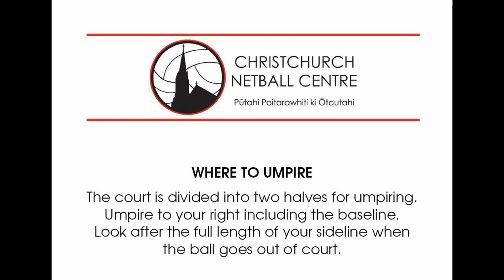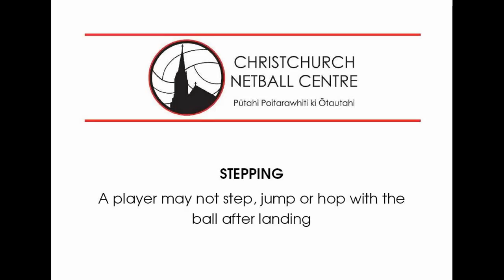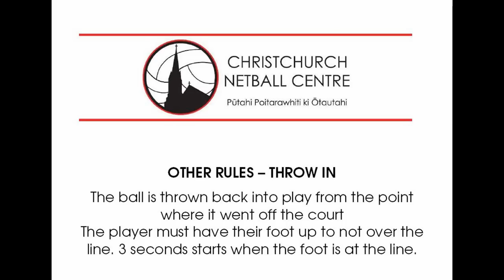Basic umpiring at the Christchurch Netball Centre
An opportunity to take you through basic netball umpiring rules and hand signals with our Christchurch Netball Centre umpires.